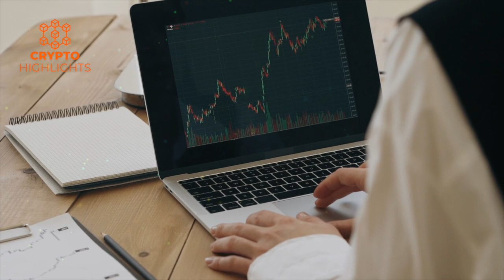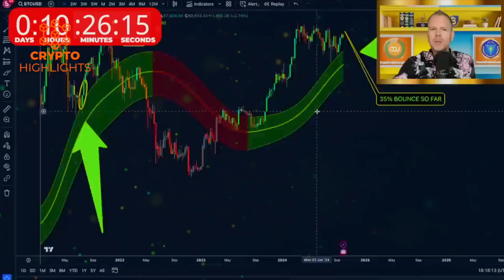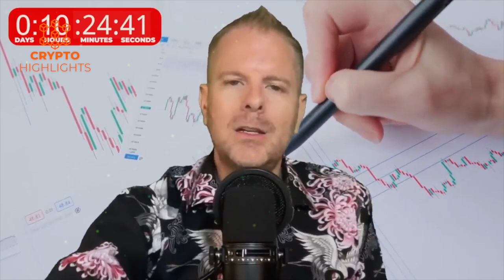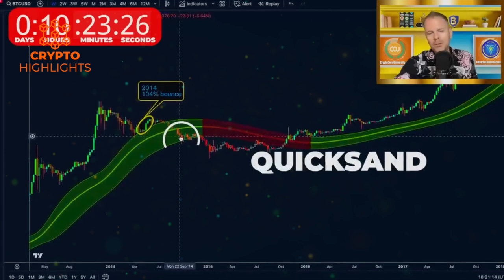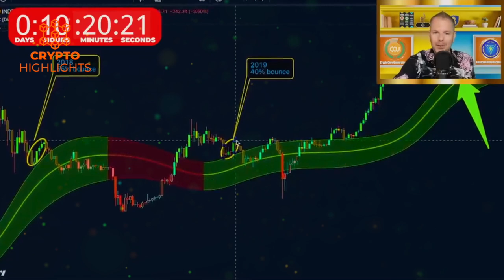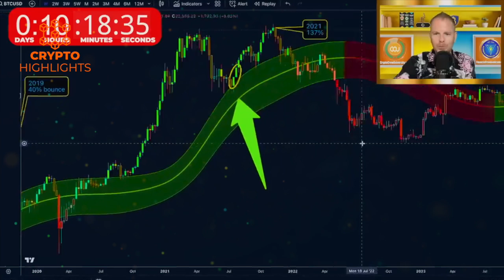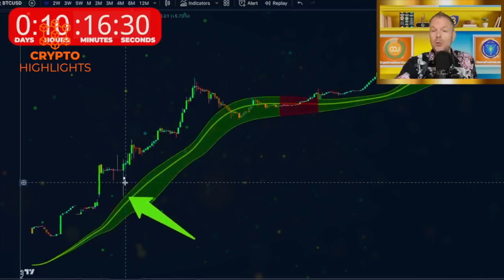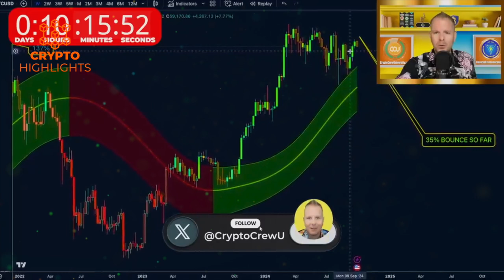Bitcoin Repeating History!! Get Ready For A Smash. Steve Courtney Crypto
Bitcoin Repeating History!! Get Ready For A Smash. Steve Courtney Crypto Bitcoin btc News Bitcoin Crash Crypto News

Hello everyone, Short-term holders seem to be turning bullish on Bitcoin as Q4 2024 begins, despite concerns that October is not off to a flying start. Over the past seven days, short-term holders realized capitalization has jumped by $6 billion. In this video, master trader Steve Courtney shares a new key chart pattern of Bitcoin.

Credits --Crypto Crew University